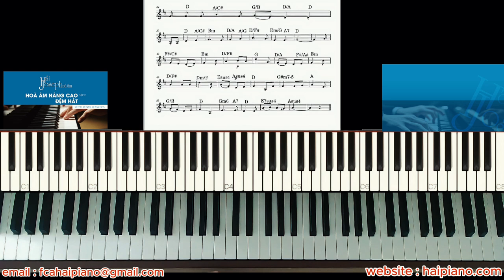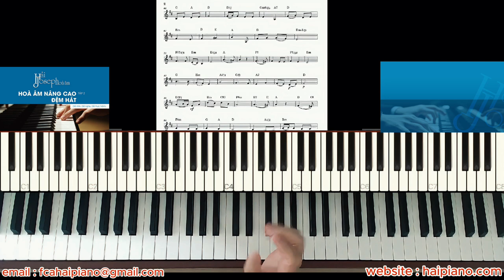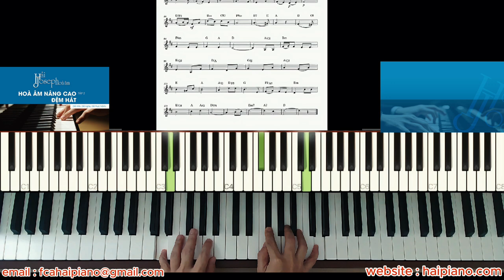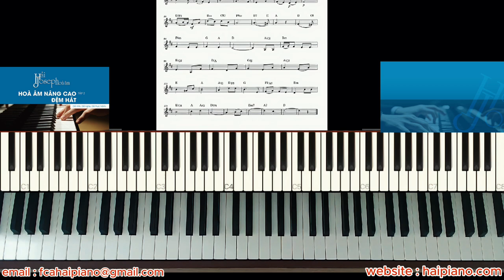#2 BỘ LỄ CA LÊN ĐI 2 - KINH VINH DANH [Hoà âm nâng cao]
SHOW LESS